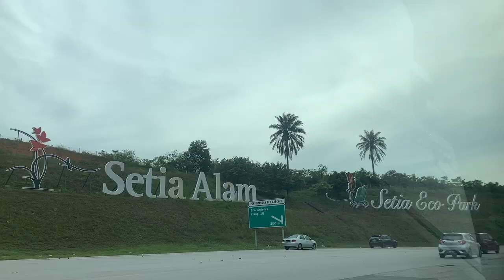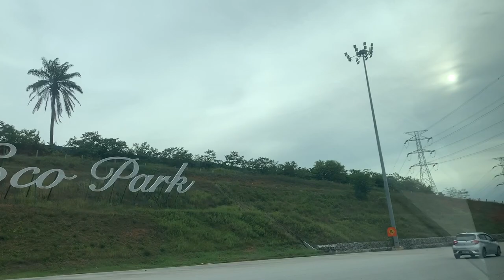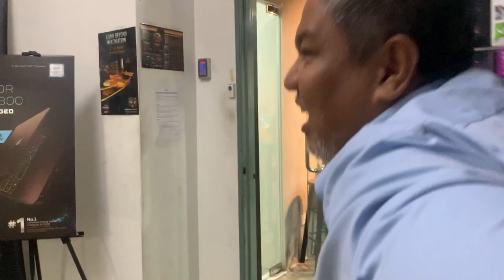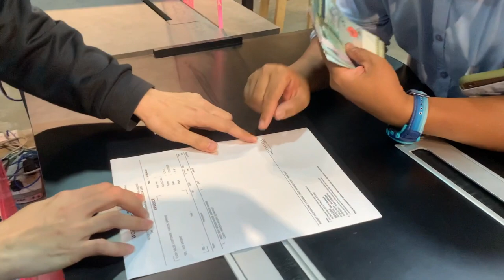Gaming Chair Review | Anda Seat Kaiser | Beli Kerusi Setelah 1 kali Live Streaming Game di Facebook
Ikuti kisah seorang pakcik beli kerusi gaming pakai star hanya dalam sekali LIVE STREAMING Mobile Legend